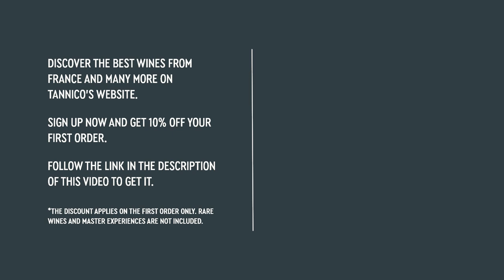Champagne and its great wines: Maisons and Récoltants | Tannico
Discover the best wines from Champagne and many more on Tannico's website.

Champagne has no need for an introduction. Legendary winemakers and Maisons like Dom Pérignon, Ruinart, Krug, Moët & Chandon, Louis Roederer, Veuve Cliquot, literally made history in this wonderful region in northern France.

What makes Champagne so loved all around the world is the incredible attention to details: wheather it's a traditional Maison or an indipendent Récoltant, every single winemaker in the region puts effort, time and sklills in the production process, which still follows the traditional, hand-crafted method.

Based on Chardonnay, Pinot Noir or a combination of the two, with sometimes lesser known grapes like Pinot Meunier, these iconic French sparkling wines are copied and imitated all around the world, but a stricht production code makes it possibile only for a limited number of wine producers to actually label Champagne.

The history of Champagne traditionally begins with Dom Pérignon, the father of modern Champagne, and still goes on to this day, with young winemakers like Jacques Selosse, who tried to make a name for himself despite being an indipendent Rècoltant.

00:00 L'imbattable Champagne
13:05 Dom Pérignon: the father of Champagne
21:59 Jacques Selosse, rècoltant élévateur

(*) The discount applies to newly registerd customers only. To use it, please find your country of shipping in the upper left menu of the website. Rare wines and Master Experiences are not included.